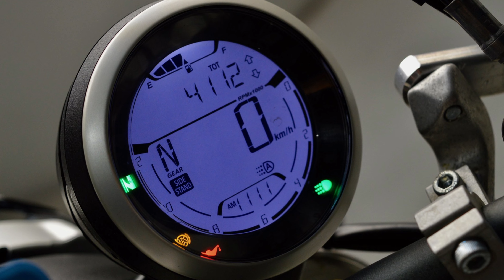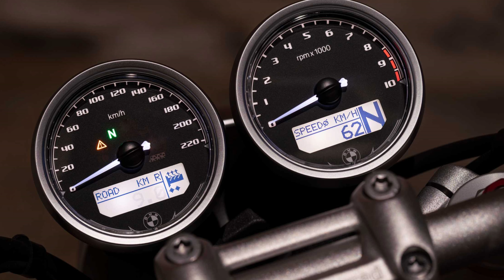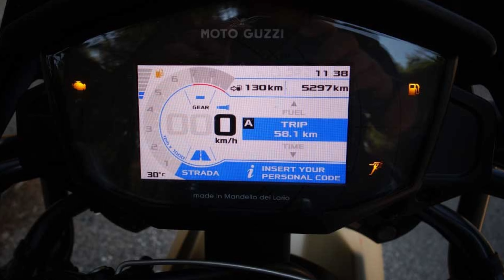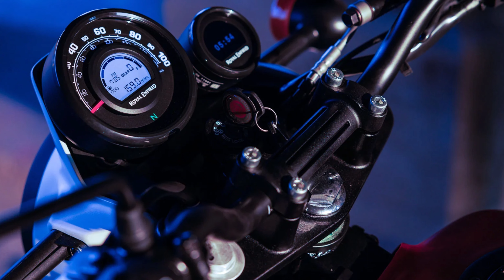Top 7 Scrambler Motorcycles for 2023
Join us on an exhilarating journey through the thrilling world of Scrambler motorcycles in 2023! In this video, we unveil the top seven Scrambler bikes that are setting the riding world on fire. From Ducati's off-road beast to Honda's eagerly anticipated entry and Triumph's timeless design, we explore the best of the best.

Here's what you can expect:
1. Ducati Scrambler Desert Sled - Commanding off-road performance.
2. Honda CL 500 - Honda's modern-day Scrambler with refined power.
3. Triumph Scrambler 900 - Timeless design meets outstanding performance.
4. Ducati Scrambler Icon - 2023 updates for this stylish Italian.
5. BMW R Nine T Scrambler - Retro elegance and engaging performance.
6. MotoGuzzi V 85 TT - A versatile blend of retro and adventure.
7. Royal Enfield Scram Four One One - Funky utilitarian charm at an affordable price.

Which Scrambler stole your heart? Share your favorite in the comments below and join the debate!

Top 10 Best Yamaha Brand Motorcycles of 2024
I Did 100 Bike Lifts a Day for 30 days… Here’s What Happened
Why The Royal Enfield Super Meteor 650 Is Their Best Bike!